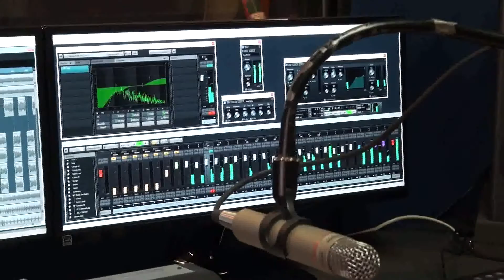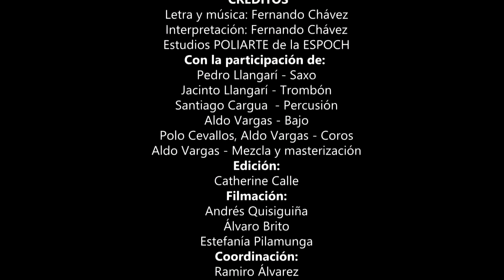ANUNCIANDO PRIMAVERAS - Fernando Chávez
Casa de la Cultura Ecuatoriana Núcleo de Chimborazo
En honor a Alfaro